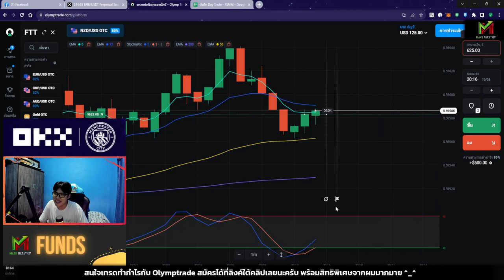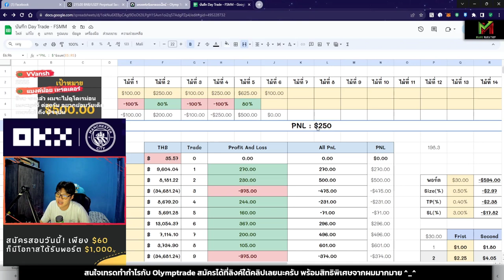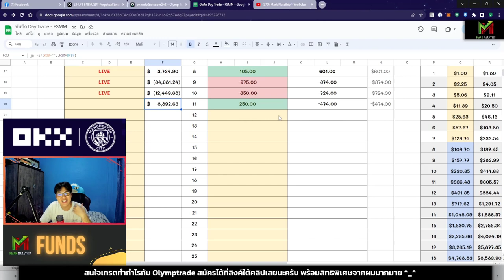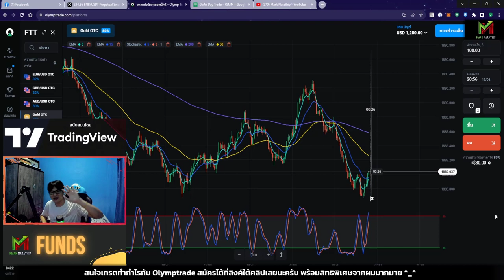เทรดกลับมาทำกำไร +$250 ด้วยเทคนิค STO533 - VLOG TRADE EP.99